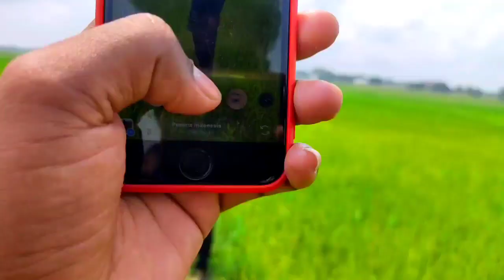My First vlog ❤️// My village vlog//मेरा गाँव मे देखे क्या क्या हैँ // प्राकृतिक का देन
My First vlog  ❤️// Ak bar jarur dekhe //मेरा गाँव मे देखे क्या क्या हैँ // प्रकस्कृति का देन